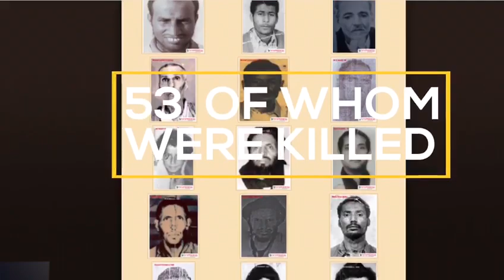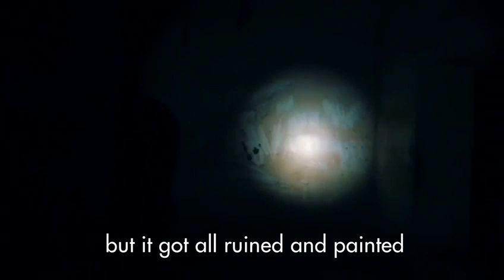Agdez, The Moroccan horrible secret detention center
A video by Equipe Media
In late 1975, Spain had ceded to Morocco and Mauritania rights that it did not possess, in flagrant violation of international law.
Morocco invaded and occupied Western Sahara  with a savagery and barbarity unprecedented against an unarmed civilian people and has set up secret prisons in the southern part of the country to hold Saharawi activists and Polisario supporters in .
One of this secret centers of detention was Agdez
A horrible secret jail in the heart of the Moroccan desert over the Draa Valley was used to hold approximately 400 Saharawi men and women in horrible conditions, all kinds of atrocities were committed  inside it between 1976 and 1977.
32 Saharawi were unable to withstand brutal torture and died, All those who survived were deported to Kalaat Magouna in 1983.